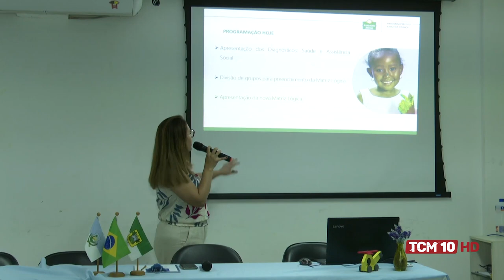Jornal TCM - Reunião discutiu o plano municipal da criança e da adolescência